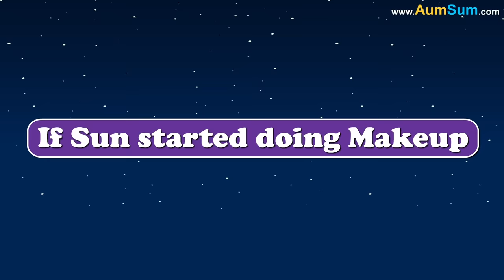What if Sun started doing Makeup? + more videos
What if Sun started doing Makeup?
Firstly, if Sun started doing Makeup, Sun may forget to turn on its light, planets may have to keep on reminding the Sun.
Secondly, if Sun started doing Makeup, Sun may start applying beauty face-packs, planets may have to survive in extremely dim light.
Thirdly, if Sun started doing Makeup, planets may have no option but to leave all their work and assist the Sun in its Makeup.
Fourthly, if Sun started doing Makeup, other Stars might get jealous, they might try to wash-off Sun's Makeup.
Fifthly, Sun is generally considered to be hot-tempered, if Sun started doing Makeup, Sun's Makeup Artists will be one scared lot.
Lastly, if Sun started doing Makeup, Sun may use all the Makeup kits, females on planet Earth may start protesting.

Timecodes
0:00 - What if Sun started doing Makeup?
1:13 - What if we had Shark's Teeth?
2:13 - What if we had a Turtle's Shell?